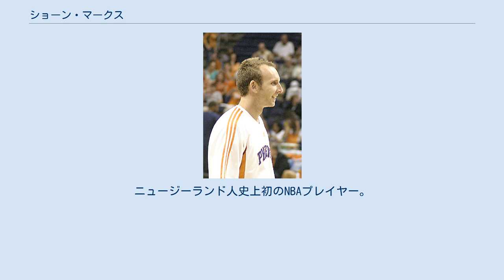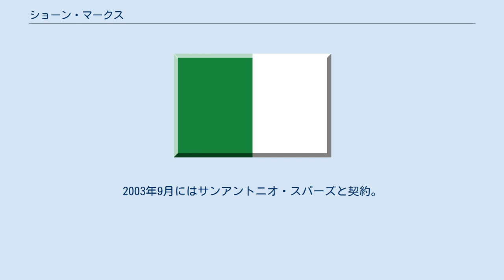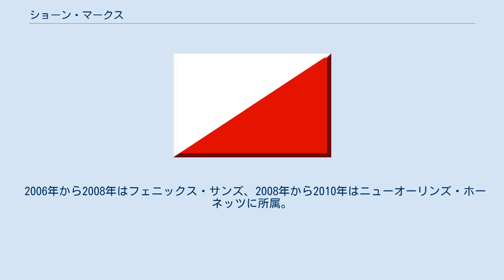ショーン・マークス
スラスク・ヴロツワフの選手
ショーン・アンドリュー・マークス（Sean Andrew Marks, 1975年8月23日 - ）は、ニュージーランドオークランド出身の元プロバスケットボール選手、指導者。
NBAのブルックリン・ネッツのGM。
選手時代のポジションはパワーフォワード、センター。
ニュージーランド人史上初のNBAプレイヤー。
 高校時代までオークランドで暮らした後、1995年にアメリカ合衆国のカリフォルニア大学バークレー校に入学し、政治学を専攻した。
大学には4年間在籍し、1998年のNBAドラフトではニューヨーク・ニックスより全体44位指名を受けた。
その後、トロント・ラプターズへトレードされてプロキャリアがスタートした。
ニュージーランド代表にも選出され、2000年のシドニーオリンピック、2002年のバスケットボール世界選手権、2004年のアテネオリンピックに出場した。
 2000年までの2シーズンをラプターズでプレイしたが、オフに解雇された。
そのため2000-01シーズンはポーランドリーグのスラスク・ヴロツワフと契約。
シーズン中にシアトル・スーパーソニックスと契約したが出場することなく解雇され、再びポーランドへ戻った。
 翌年の2001-02シーズンはマイアミ・ヒートと契約。
21試合に出場し、初先発も果たした。
2003年9月にはサンアントニオ・スパーズと契約。
しかしこの年は左膝蓋骨腱炎の治療のために1試合も出場することができなかった。
なお、スパーズ在籍中の2005年にはチャンピオンリングを獲得している。
2005-06シーズンには、2006年2月8日にキャリアハイとなる16得点を記録した。
 2006年から2008年はフェニックス・サンズ、2008年から2010年はニューオーリンズ・ホーネッツに所属。
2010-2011年シーズン のポートランド・トレイルブレイザーズ所属を最後に引退した。
 2012年サンアントニオ・スパーズのバスケットボールオペレーションズディレクターおよびDリーグオースティン・トロスのGMに就任し、2013年アシスタントコーチになり、2014年の優勝に貢献した。
2014年アシスタントＧＭに就任。
 2016年2月18日、ブルックリン・ネッツのGMに就任した。